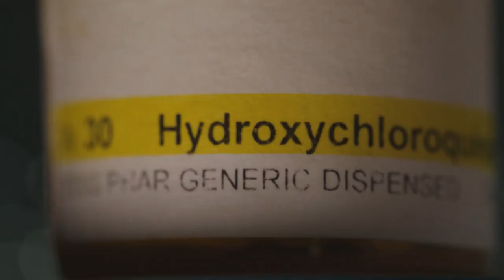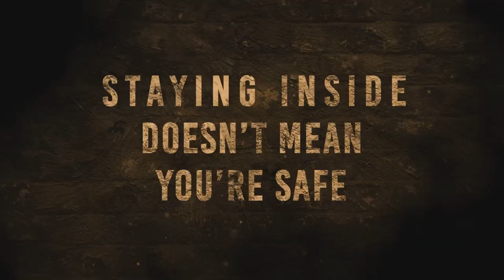ISOLATION (2022) Official Trailer — Horror (HD)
The eleven filmmakers were only allowed to use the equipment, resources, and participants they had in lockdown. All nine scripts are original. Anthology director Crooker created a world ten months into the future based around the current global pandemic and then briefed the filmmakers to bring their stories to life within this framework. “ISOLATION” explores the human condition through a genre lens, weaved together in an anthology experience. The films live under a banner of survival and deal with relatable themes such as; human connection, paranoia, hope, love, escapism, fear of the unknown, abandonment. Like any good horror film, the themes transcend the genre.